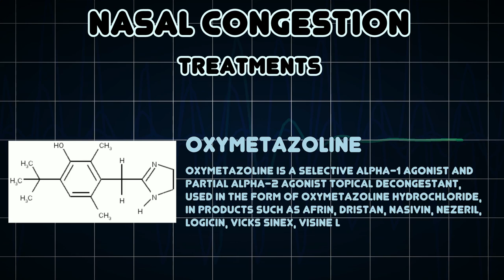Nasal congestion (Medical Condition)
Symptoms, risk factors and treatments of Nasal congestion (Medical Condition)

Nasal congestion is the blockage of the nasal passages usually due to membranes lining the nose becoming swollen from inflamed blood vessels